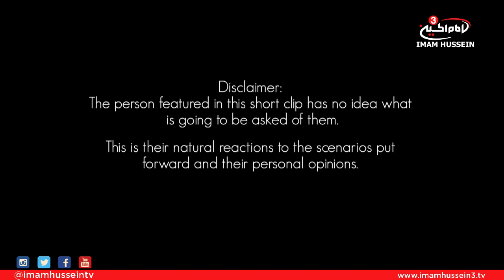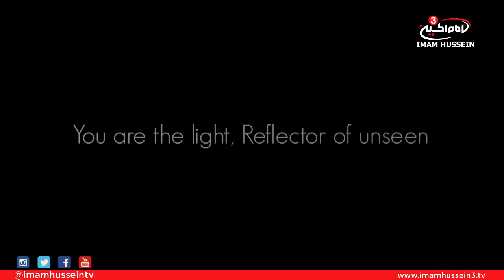IMAGINE - Ashura 40 day countdown - Part 14